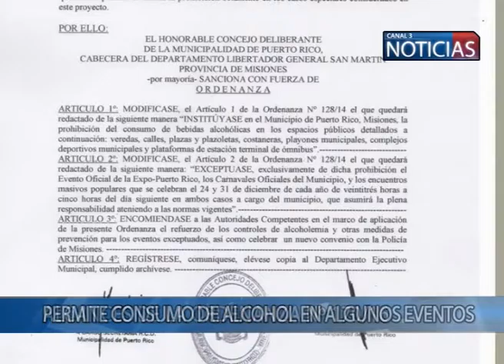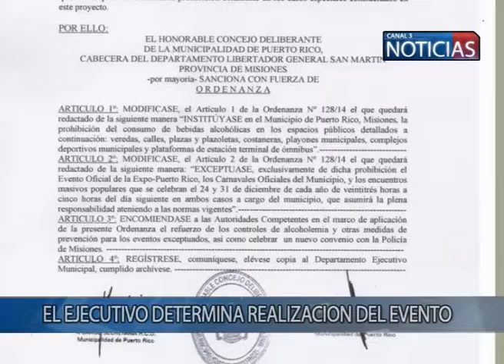Puerto Rico: El HCD modificó la ordenanza que regula el consumo de alcohol en la via pública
El  Intendente de Puerto Rico se refirió a la modificación del artículo 1 de la ordenanza 128/14,que prohibía el consumo de alcohol en la vía y espacios públicos. El Concejo deliberante (HCD) determinó que se podrá consumir en determinados eventos.